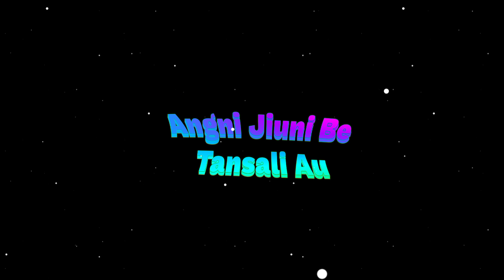LWITWNI GWTWO DWIJWNG 😍NEW 📸 BODO ROMANTIC 🧡 SONG BLACK SCREEN || STATUS WITHOUT LOGO ❤️💔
LWGWPWR VIDEO KWO FULL NAINA CHENNAL KWO BW GHONTA DABAINA GALANG 🙏